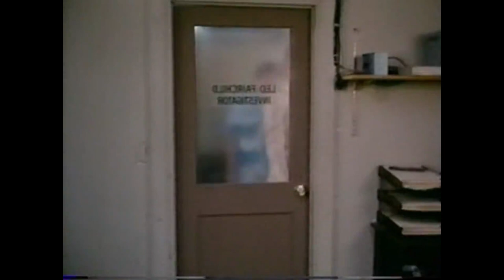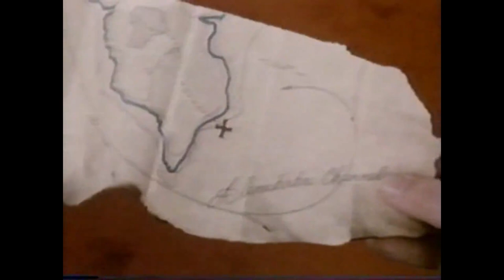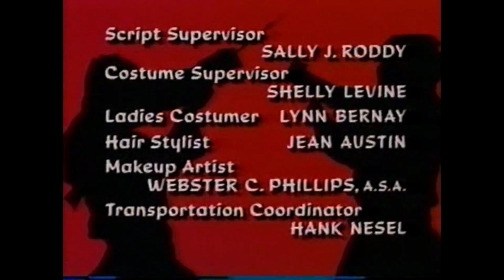Shnootz TV Riff - The Master - Episode 10 - The Java Tiger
What's up, folks! Max and the Master are back for another episode and riff, and this time we go out to Hawaii so the Master can help his old friend Leo Fairchild. We've got beach-parties, unbuttoned shirts, and bouncing boulders, not to mention smoke-bombs, ninja-sai, and a swanky Cadillac. So join me as we enter the home-stretch of the adventures of Max, the Master, and Henry (who does not appear in this episode). Cheers!